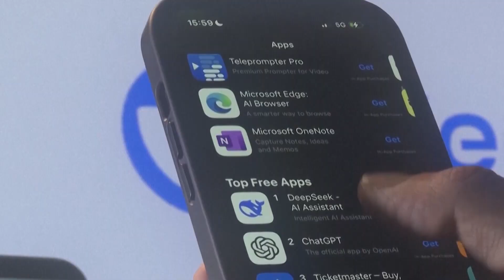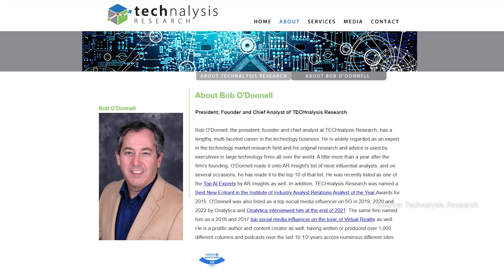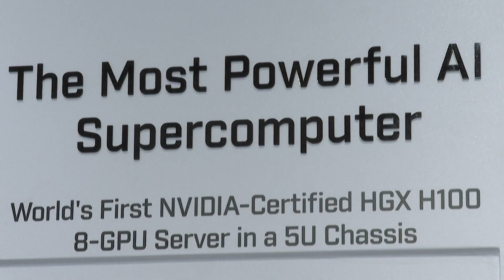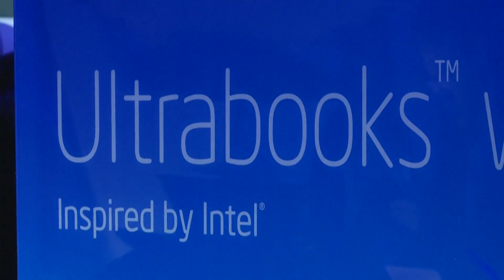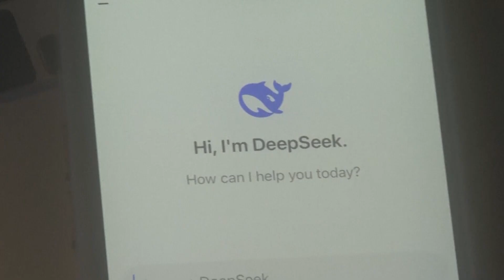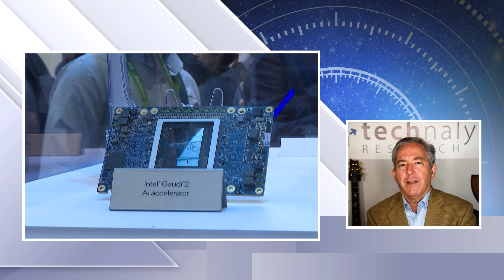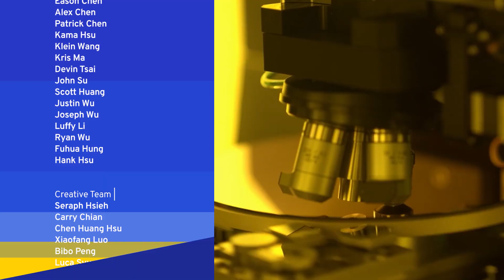How Intel’s Semiconductors Could Define the Future of Tech | Zoom In Zoom Out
ntel once led the chip industry, but TSMC’s advancements and innovation paved the way for a new generation of advanced semiconductors that have redefined technology. With many believing Intel is facing one last chance to get ahead, the company hired semicondcutor veteran Lip-Bu Tan as their CEO. Can Tan help Intel pave a new path forward that allows Intel to compete? What is the future of energy intensive semiconductors? Where will China’s chip fabs be in a few years? In this episode Zoom In Zoom Out, semiconductor industry veteran and the founder of TECHnalysis Research Bob O’Donnell joins to answer some of the most pressing questions about the future of semiconductors.